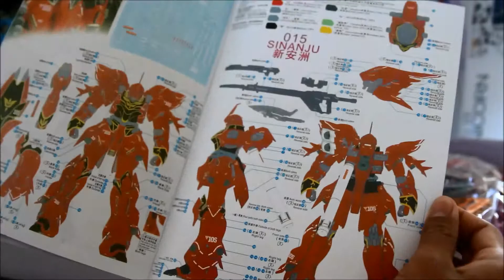IN - Sinanju Ver. Ka MG Review part 1 inner frame, parts, runners, weapons, etc.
New review of "SINANJU MG''